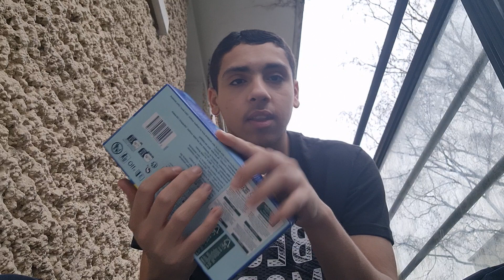ASMR [ FR ] Boîte de mouchoirs vide 2022 ( sans micro ) ❤️❤️❤️😴😴😴🗑🗑🗑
Mon Instagram : adil_asmr94

Mon Instagram professionnel Mannequinnat : mister_adil94

Bonsoir à tous et à toutes j'espère que vous allez bien et que vous avez passer une bonne journée la vidéo de ce soir est une vidéo que je n'ai jamais fais sur ma chaîne Youtube Adil ASMR ni en décembre 2018 ni en 2019 ni en 2020 ni en 2021 et ni en 2022 dans cette année qui se poursuit j'espère que la vidéo vous as plus avec beaucoup de relaxation et de détente et de frissons et un gros et bon sommeil réparateur je vous fais de gros bisous et bonne relaxation et bonne nuit peut-être ❤️❤️❤️😘😘😘😍😍😍🤗🤗🤗😇😇😇🙏🙏🙏🗑🗑🗑😴😴😴

concours Miss et Mister Jeunesse Île-De-France 2022